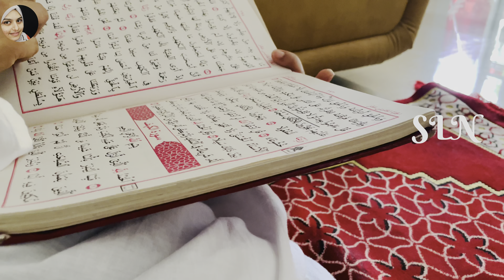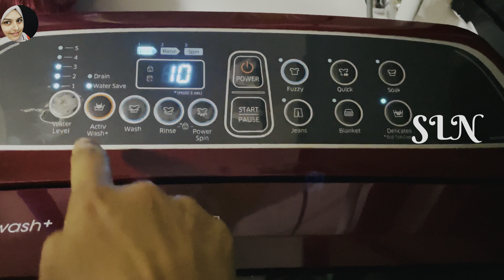എയർപോർട്ടിലേക്കുള്ള യാത്രയും😊മുന്നേ ഉള്ള ഒരുക്കങ്ങളും.ചെമ്മീനും കൂന്തലും ഒരുമിച്ച് വരട്ടിയത് 😋✅